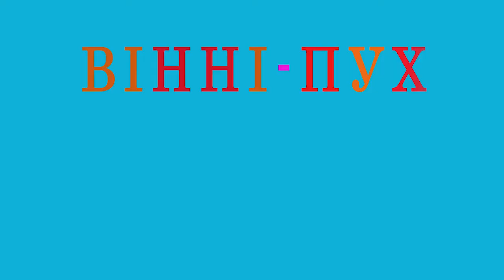Вінні Пух - Арсен Мірзоян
Відео з інтернету на пісню